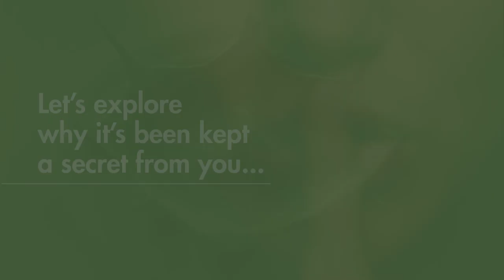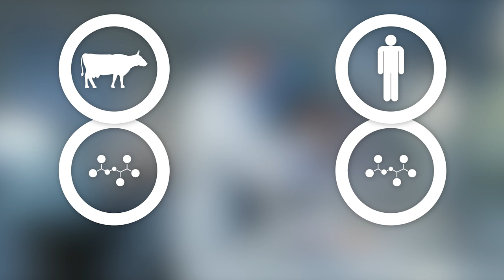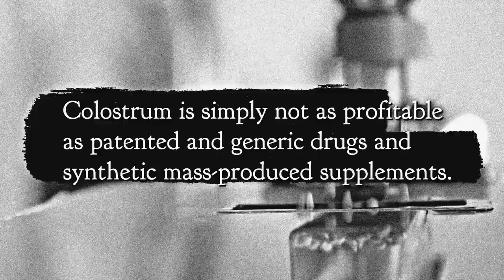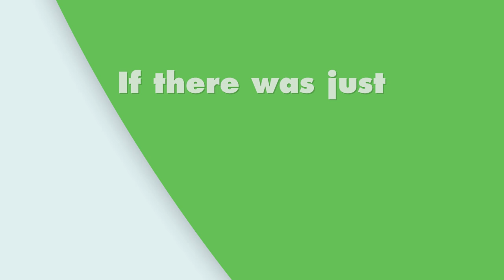Colostrum6- Colostrum Nature's Perfect Food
Colostrum, nature's perfect food has been kept a secret from you until now...

Make the rest of your life, the best of your life.